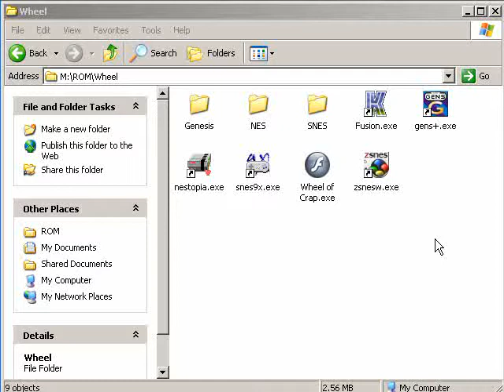Let's Play Kid Klown 01 - Magical Flying Waffles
Part of this complete breakfast!